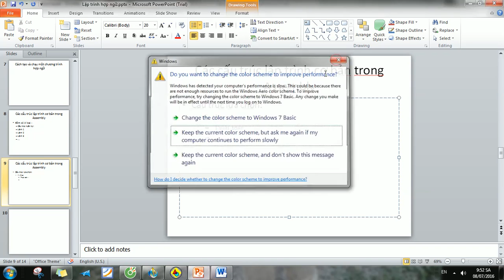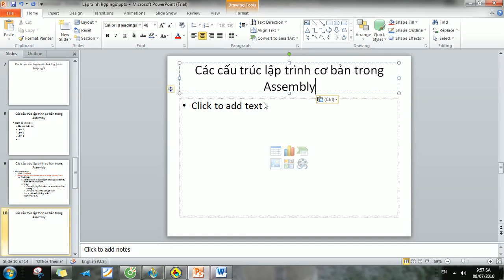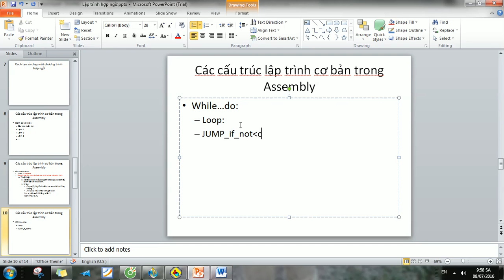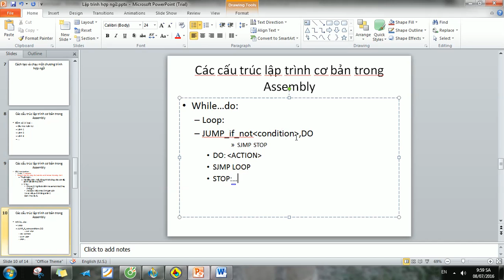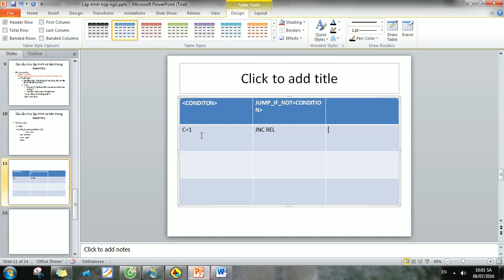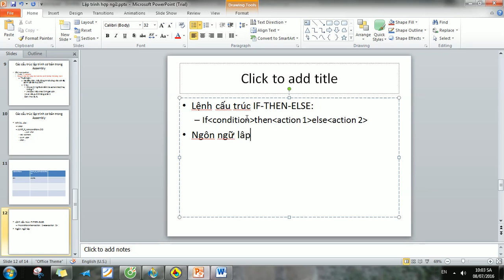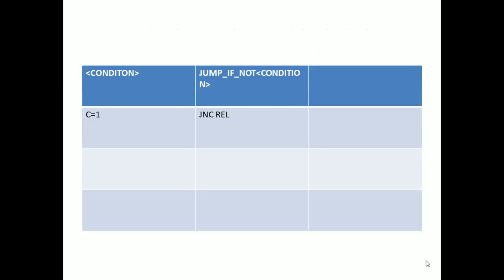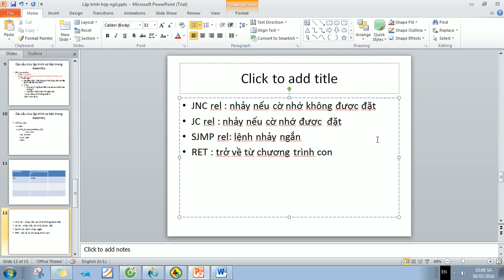Các cấu trúc trong lập trình hợp ngữ (asembly)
đây là video tự học của Nguyễn Công Trình